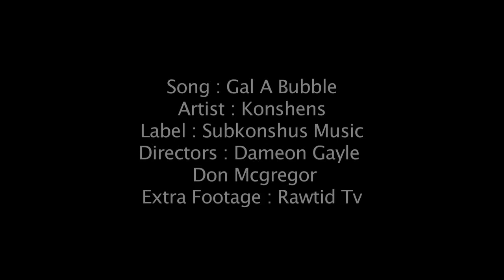Konshens - Gal a Bubble(Official HD Video)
SubKonshus Music
Dir: Dameon Gayle & Don Mcgregor
Extra Footage By Rawtid Tv